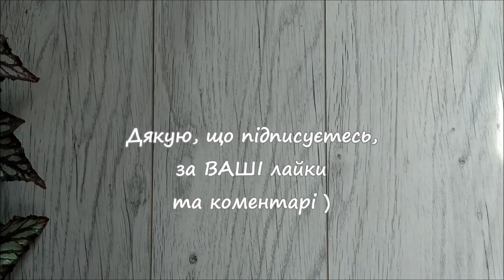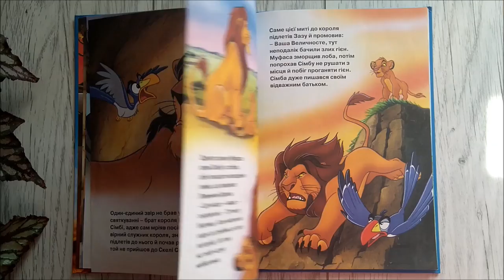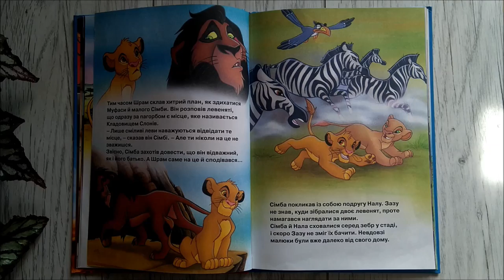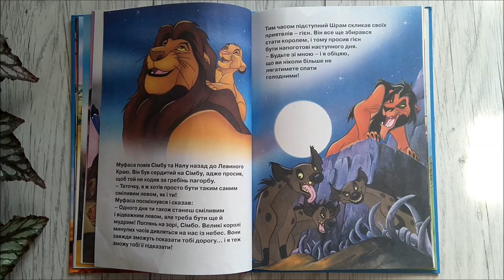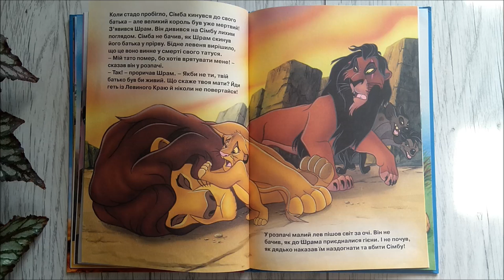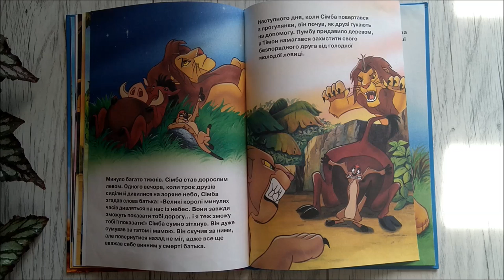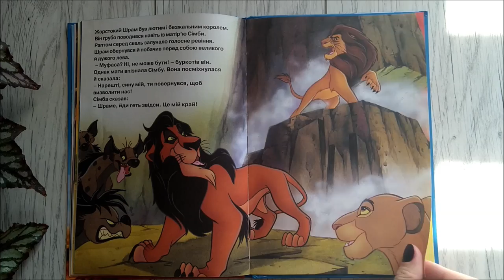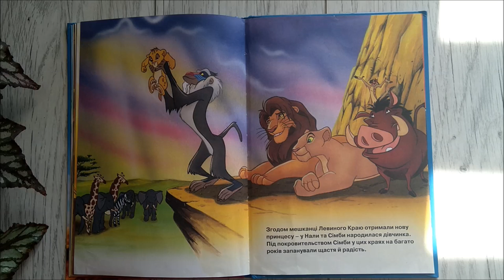КОРОЛЬ_ЛЕВ 🦁 українською мовою [АУДІОКАЗКА]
У мудрого короля савани Муфаси та його дружини Сарабі народжується спадкоємець Сімба.
Муфаса розповідає синові про Коло Життя та про те, що в майбутньому він посяде його місце — стане королем савани. Проте брат Муфаси, Шрам, прагне посісти трон. Він розказує Сімбі про Слонове Кладовище, гадаючи, що його посіпаки гієни вб'ють Сімбу. Сімба вирушає туди разом із подругою Налою. На них нападають гієни, що їх підіслав Шрам.

= Музика =
1. Air to the Throne - Doug Maxwell
2. Dreaming in 432Hz - Unicorn Heads